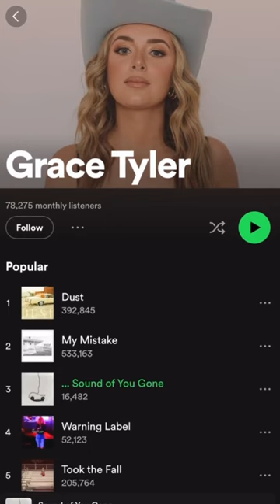DAY IN THE LIFE OF A NEWS REPORTER!!